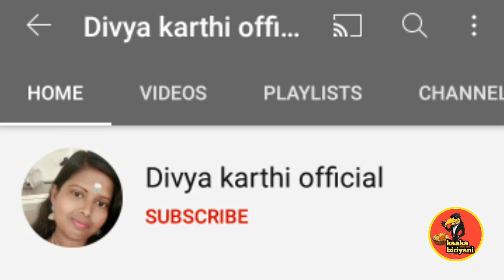Tiktok Divya Karthik official | திவ்யா கள்ளச்சி | divya kallachi MSC | திவ்யா காரத்திக்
ஐடியை.. களவாடிய லூசு கூமுட்டைகளை நாரகிழி கிழிக்கும் திவ்யா ☝😎 .!!

Divya Karthik
Divya kallachi

Dhivya Karthik
Dhivya kallachi

divya karthik
divya  kallachi

Divya kallachi Msc

Theni suganthi

theni suganthi

Kaaka biriyani

நேர்கொண்ட பார்வை

லட்சுமி ராமகிருஷ்ணன்

திவ்யா கள்ளச்சி

தேனி சுகந்தி

காக்கா பிரியாணி